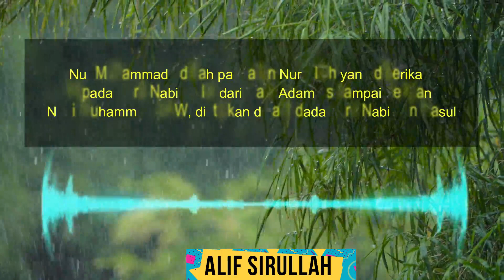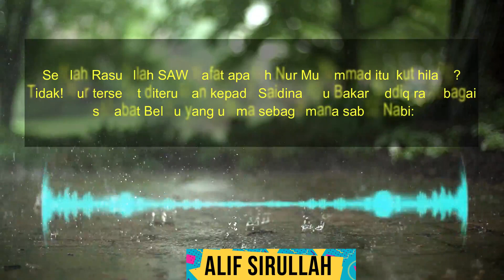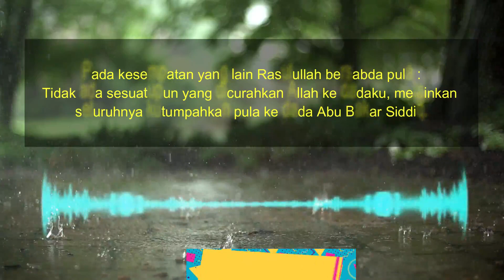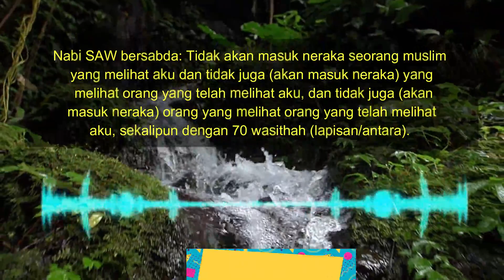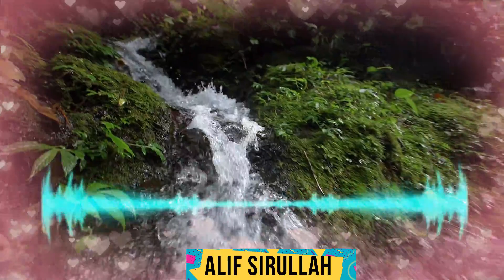NUR MUHAMMAD ADALAH PANCARAN NUR ALLAH MENYALURKAN ENERGI YANG DAHSYAT ILMU MAKRIFAT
Dengan adanya Nur Muhammad, yang di pancarkan kepada dada para Nabi , kepada Para Rasul, dan Wali Wali Allah, yang menyalurkan energi KeTuhanan yang Maha Hebat dan Dahsyat

Pengertian Makrifat,Cara mencapai Makrifat, Ilmu Makrifat,Makrifat Islam,
Pengalaman Makrifat,
Guru Makrifat,
Sufisme dan Makrifat,
Makrifat Tuhan,
Makrifat dalam Tasawuf,
Makrifat Hati,
Tariqat dan Makrifat,
Makrifat dalam Agama,
Hakekat Makrifat,
Makrifat Syekh Siti Jenar,
Makrifat Diri, Makrifat guru sekumpul, makrifat fansyuri rahman, makrifat guru sanusi ahmad, buya arrazy hasyim, tok kenali,
Makrifat